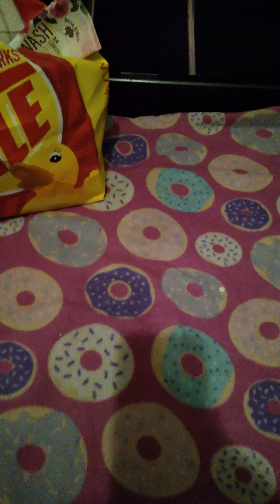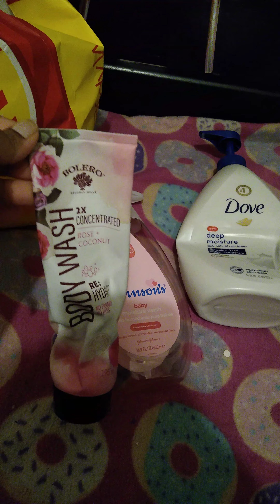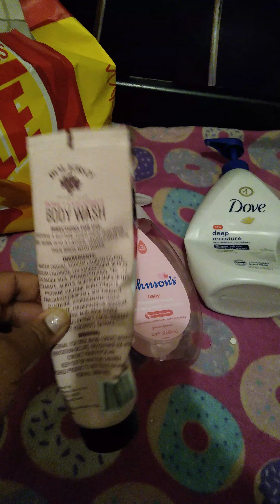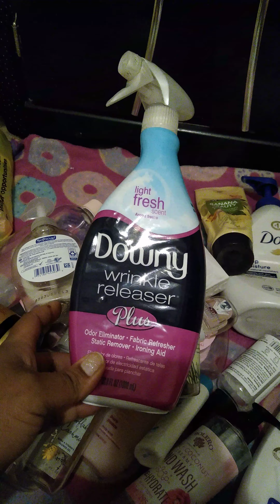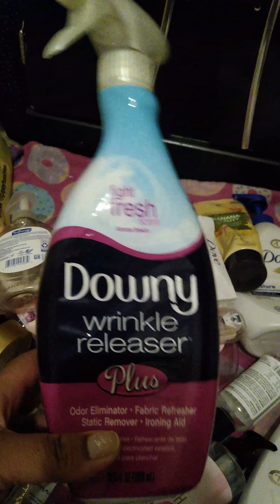Empty product that I used up